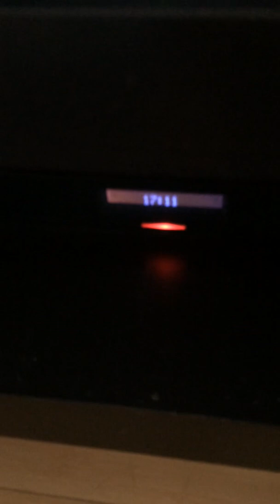Topic:Games of thrones final season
What do you think about the latest season